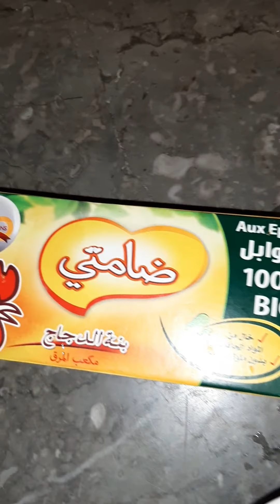الذ مقرونية بالكفتة